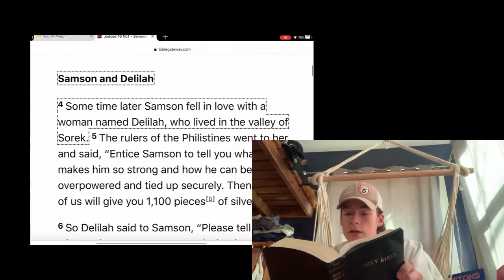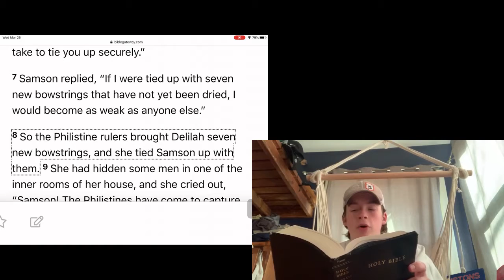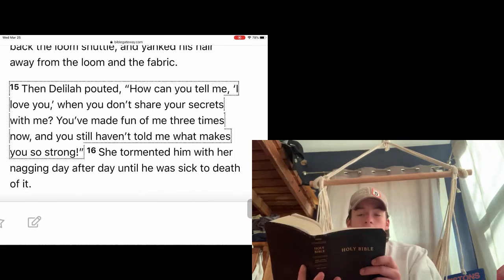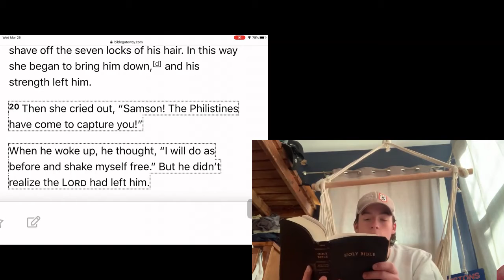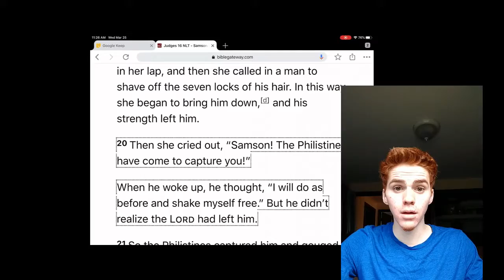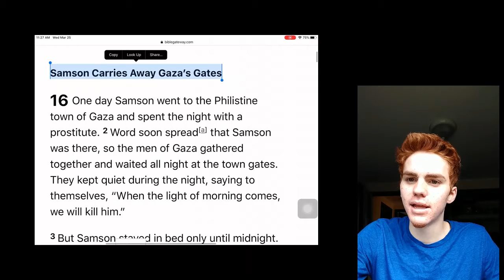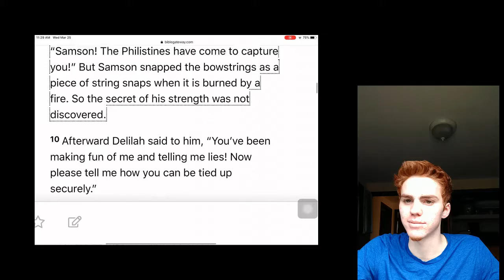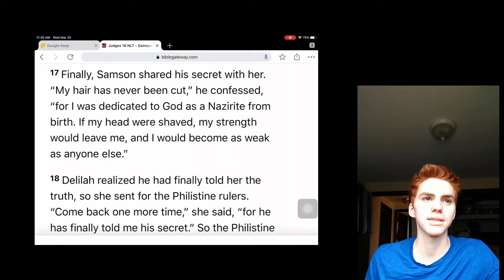Doors 1, Samson and Delilah